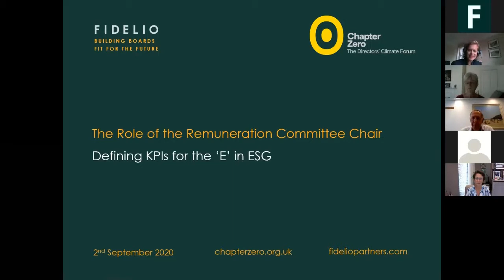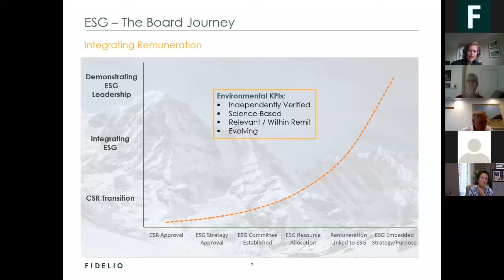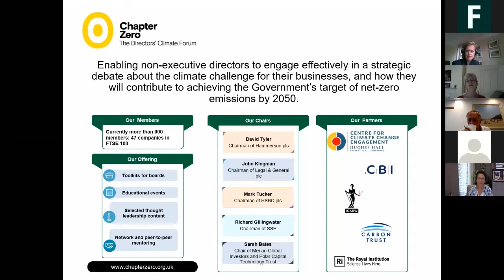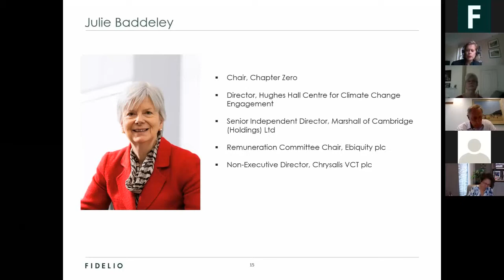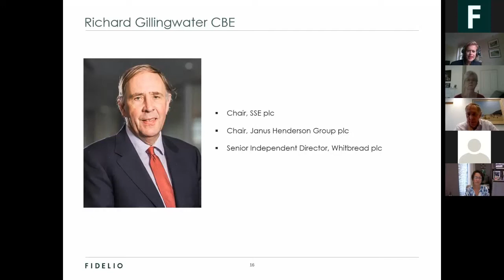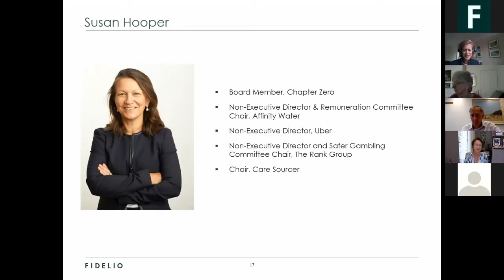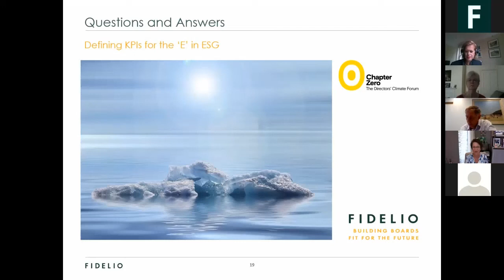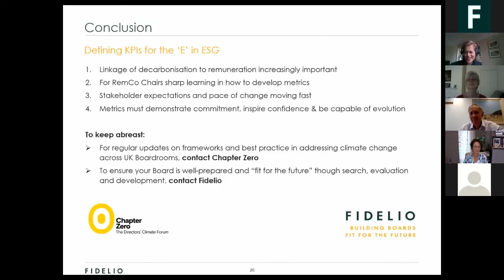Fidelio & Chapter Zero: The Role of the Remuneration Committee / Defining KPIs for the ‘E’ in ESG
Fidelio and Chapter Zero co-hosted a webinar exploring ‘The Role of the Remuneration Committee / Defining KPIs for the ‘E’ in ESG’ on 2nd September 2020.

As companies publish their carbon reduction targets, investors increasingly expect Remuneration Committees to take these targets into account when incentivising the executive. With a highly experienced panel we explored the role of the Remuneration Committee in translating carbon and environmental targets into meaningful KPIs.